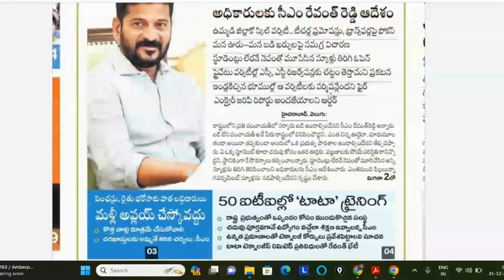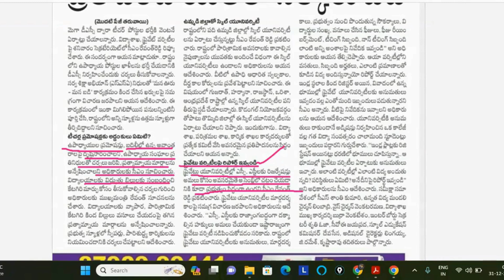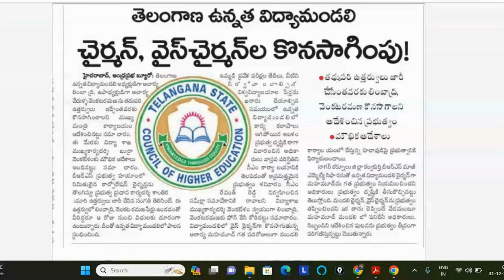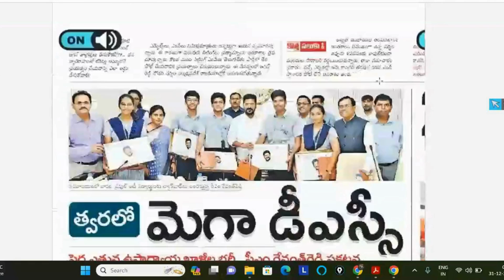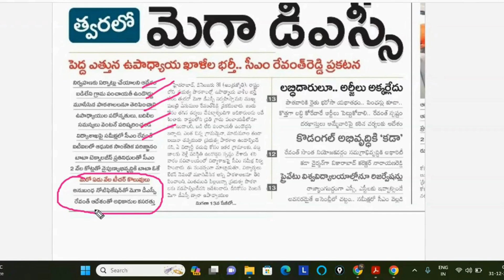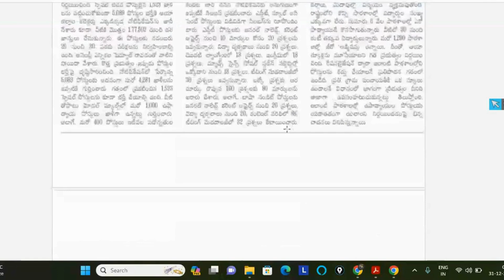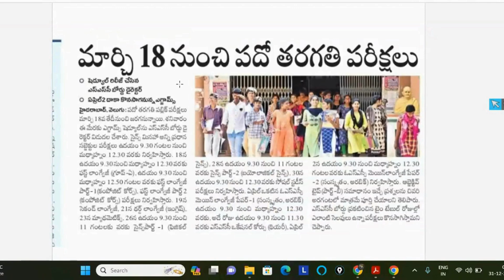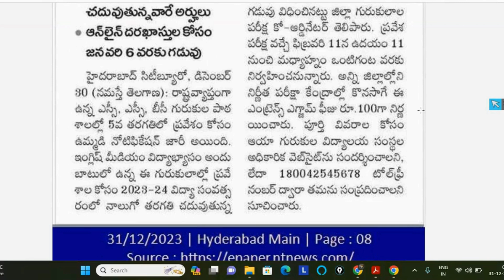💥త్వరలో మెగా DSC నోటిఫికేషన్|| మొత్తం పోస్టులు 12000! || educational updates